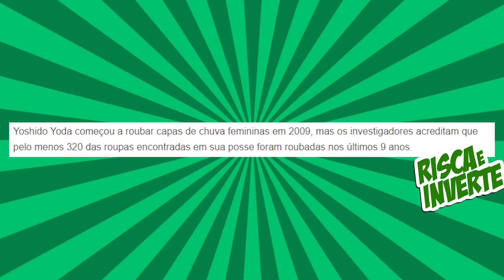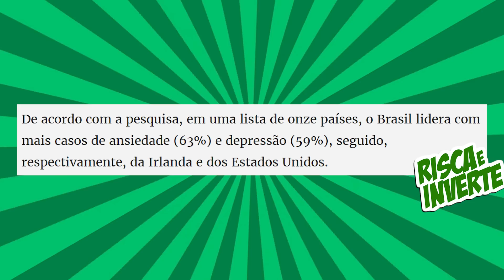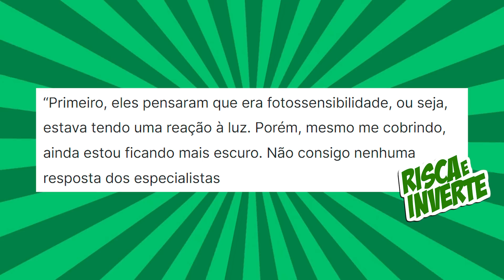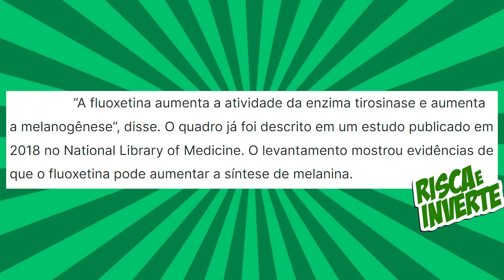A PELE MUDOU DE COR E NINGUÉM SABE PORQUE: Notícias Bizarras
Pele mudou de cor, Tyler Monk, homem das capas de chuva, preso, mudou de cor pele, medicação, notícias bizarras, Milho Wonka

► Músicas: Hey Sailor,The show Must Be go